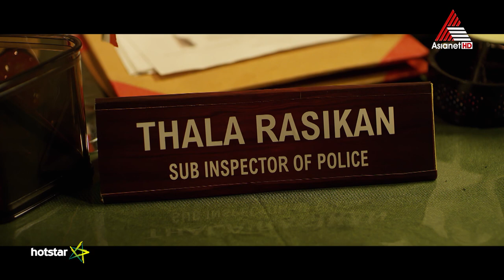Match Box || Movie || Dec 10 Sun @ 5:30 PM || Promo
Match Box || Movie || Dec 10 Sun @ 5:30 PM || Asianet